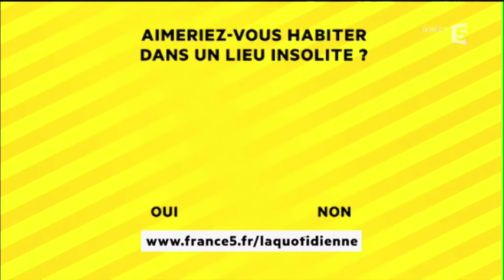La Quotidienne France 5 - J'habite dans un lieu insolite avec Espaces Atypiques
La Quotidienne France 5 invite Julien Haussy, fondateur d'Espaces Atypiques, le réseau d'agences immobilières expert en immobilier contemporain, afin de donner des conseils sur les habitats insolite.
Entourés d'experts, Maya Lauqué et Thomas Isle s'intéressent aux initiatives concernant les nouvelles formes de consommation collaborative. Chaque jour, un grand dossier est abordé et des conseils sont prodigués.
Emission du 13 octobre 2015.